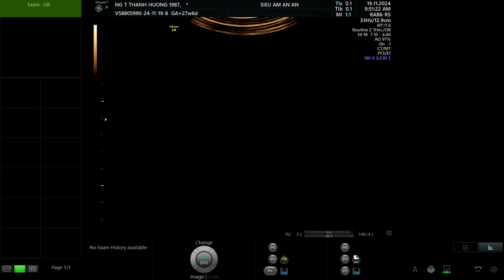NGUYỄN THỊ THANH HƯƠNG 1987